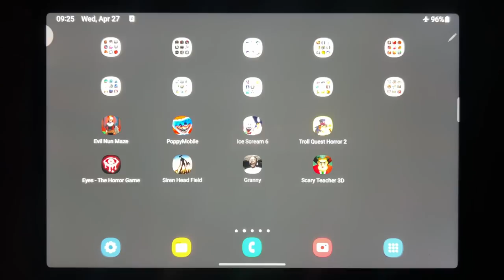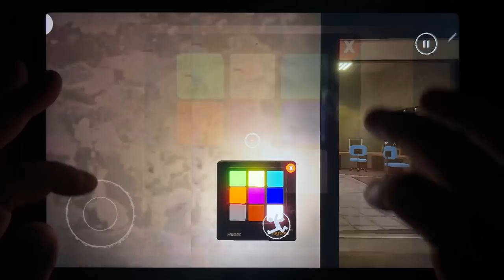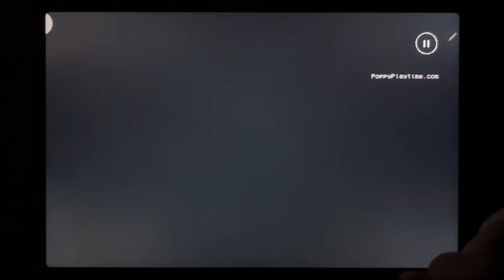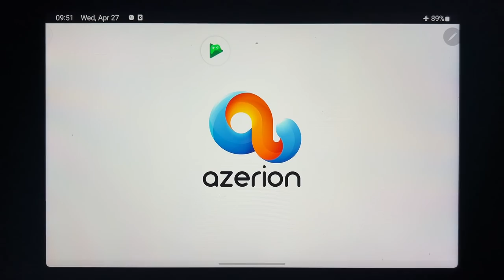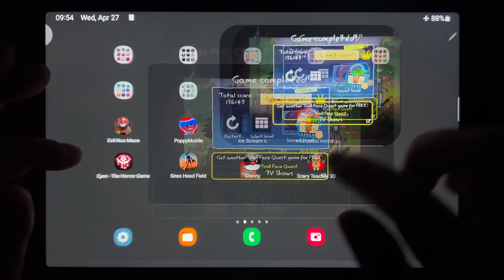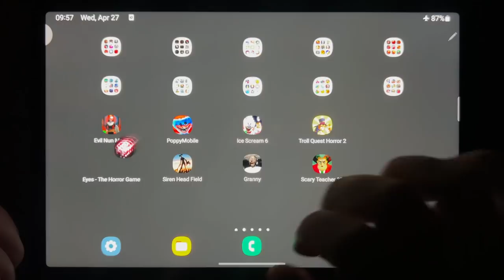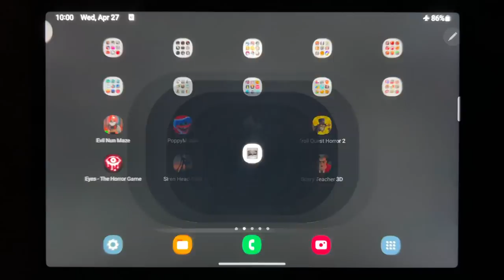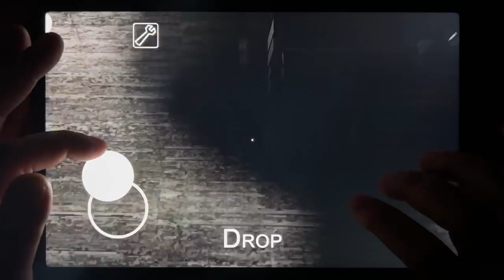Evil Nun Maze, Poppy Mobile, Ice Scream 6, Troll Quest Horror 2, Eyes - The Horror Game..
Evil Nun Maze, Poppy Mobile, Ice Scream 6, Troll Quest Horror 2, Eyes - The Horror Game, Siren Head Field, Granny, Scary Teacher 3D